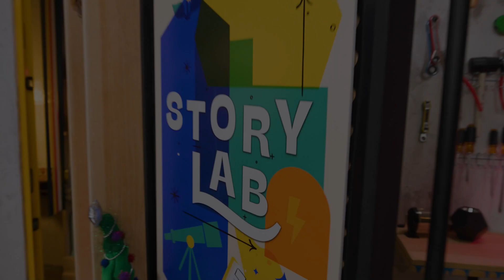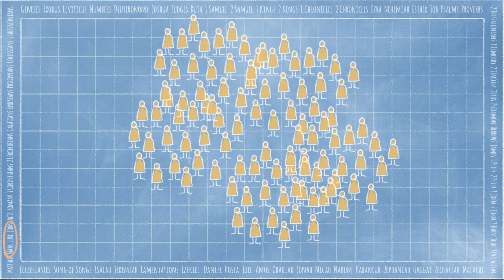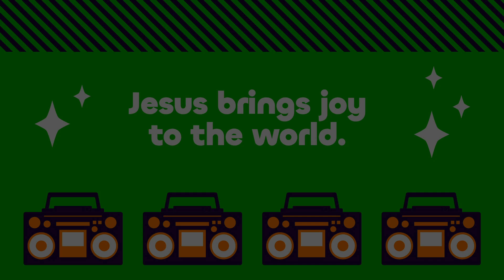Jesus brings joy to the world.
We kick off the month with a Christmas party! Christmas may feel like the most natural time of year to celebrate the birth of Jesus, but we can celebrate Jesus any time of the year! Jesus was a gift that brought joy to everyone who heard the news and can still bring us joy even today.

July 7, 2024- Grove Kids Sunday Service at Mission Grove Church